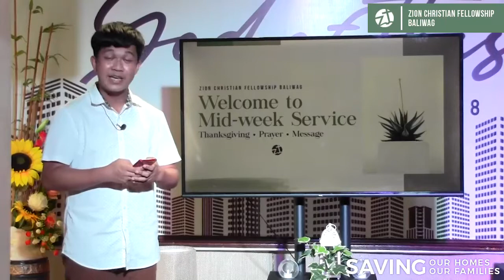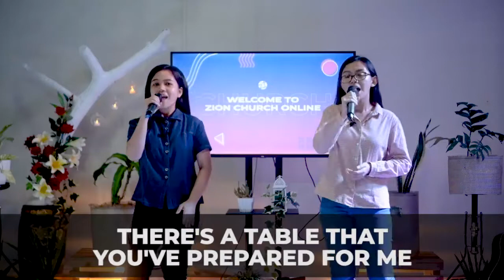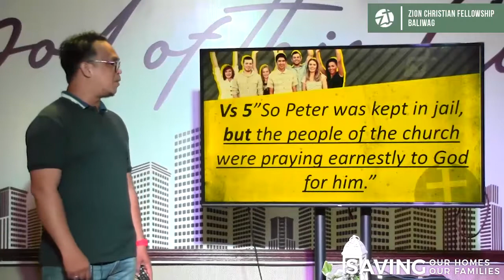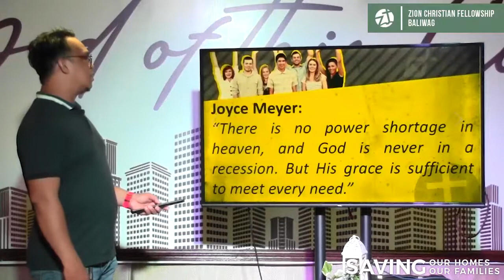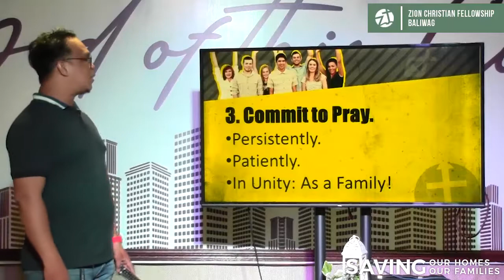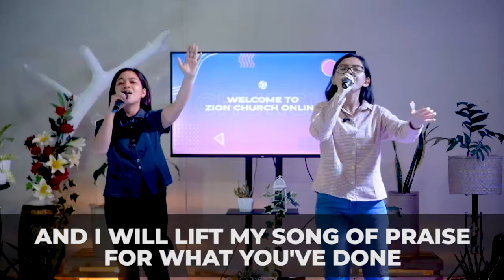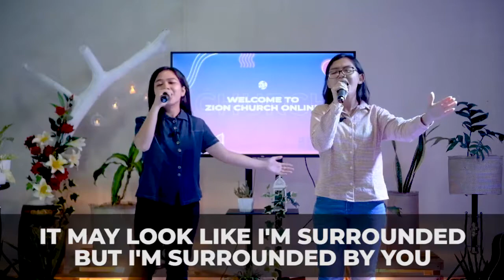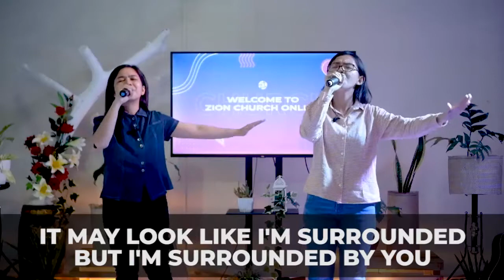SamBahay | The Power of Prayer